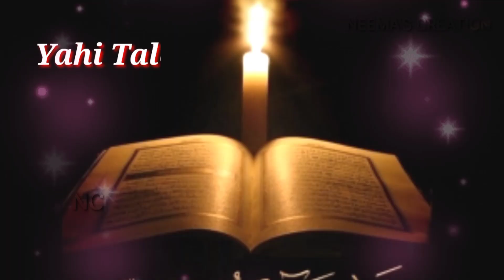Eid Ka Humko Tohfa Mila Hai | Eid Mubarak 2021 | Eid Ka Tohfa Status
Eid ka humko tohfa mila hai status,

           ✨ Eid Mubarak To All Of You ✨

✨ Wish You All A Very Happy And Peaceful Eid✨

May this beautiful occasion of Eid gives you all the reasons to make your life even more beautiful.

Eid Status 2021, eid mubarak status, eid ka tohfa, eid wish status, eid mubarak whtspp status, eid mubarak song status, eid status, eud ka humko tohfa mila hai